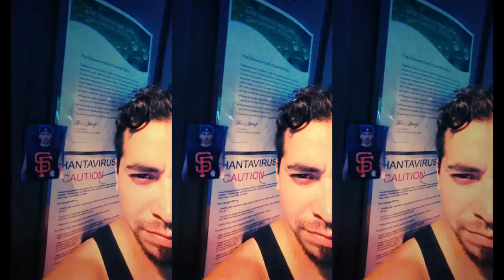Iamsu! Dito , I love my squad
Iamsu! Dito , I love my squad, Yosemite 2014